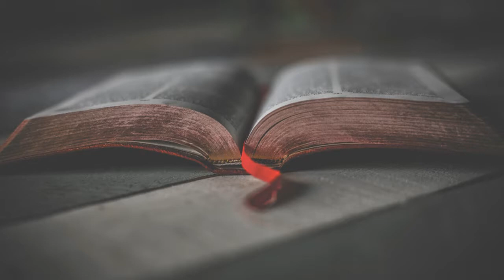The Mell-O-Tones - Trust In God